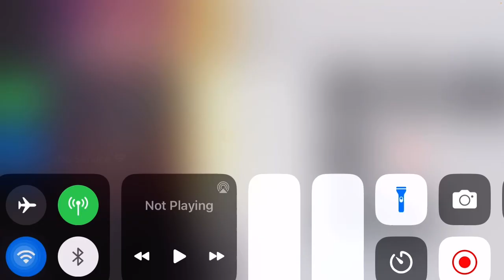Naik naik ke puncak gunung Indonesia